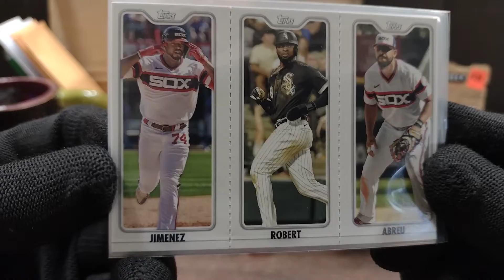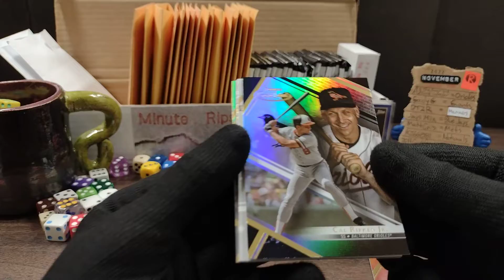Minute Rip 112222